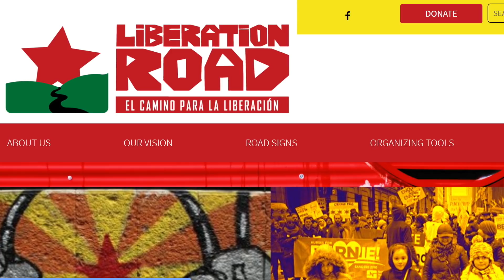美教師協會副會長是共產主義者；美俄雙邊軍備控制條約將延長五年；中共數碼人民幣大規模應用測試，專家對此警告【粵覽新聞】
0:59 美北卡羅來納州最大教師工會信奉共產主義
3:23美大使：白宮擬讓中共加入控制核軍備
5:42中國央行領跑數碼貨幣 專家再發警告